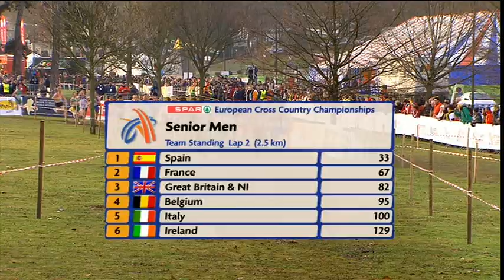EM-maastot 2008 Belgia osa 2 miesten kilpailu